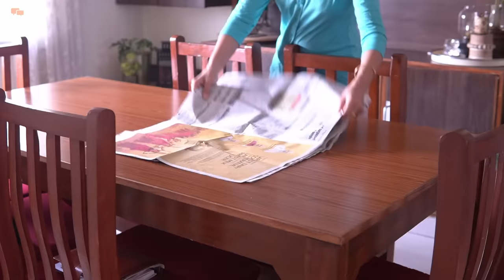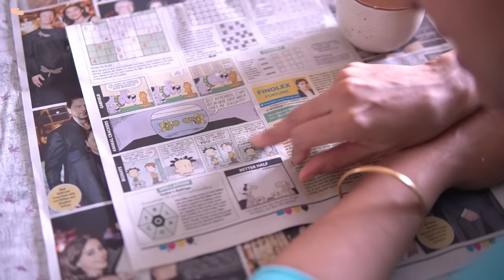Day in a Life of an Indian Homemaker | Daily Cooking Vlog | Vegetarian Thali & Healthy Breakfast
A day in the life of a homemaker can get monotonous, but with a few simple ways, we can always find joy and happiness to make an ordinary day extraordinary. I have shared a few simple tips to feel happy in daily life.

In this vlog, I am sharing a few ideas on cooking easy meals.
Here is the list of what I cooked in the video:
- Veg Appe & Waffles
- Pudhina Kadhi with Masala Bhindi

I hope you will like this simple day in a life vlog. Do tell me which recipe you liked the most.

► Products shown in the video:
- Cast Iron Appe Pan
- Waffle Maker
- Bamboo Basket
- Best Plastic Container
- Best Glass Containers

► Steel Cookwares I use:
- Steel Kadai Small
- Steel Pan
- Triply Sauce Pan
- Steel Sauce Pan
- Steel hammered Kadai
- Stainless Steel Kadai with Handle
- Steel Pressure Cooker

► Pantry Items I use daily:
Salt & Pepper Crusher
Round Spice Jars
IKEA PET Jars
Interlock PET Jars
Lock & Lock Containers
Ribbed Spice Jars
Glass Jars with Woodden Lid Large
Glass Jars with Woodden Lid Small
Big Spice Korean Jars
Spice shaker bottles
Baskets with Handles
Lazy Susan
Step Organizer

​​► MY FAVOURITE HOME Products:
CCTV Camera
Drill Machine
Bed Rail for Kids
Mobile Phone Stand
Dusting Glove
Clips with Hooks

► MUSIC
Youtube Library
Epidemic Music

► FILMED & EDITED
By Swati